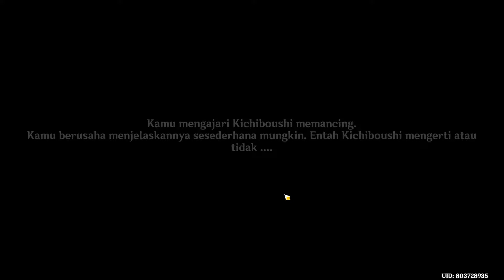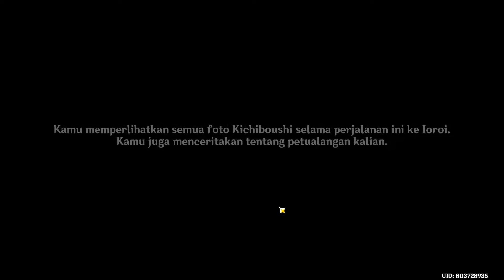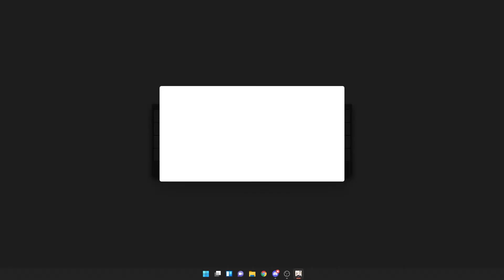Delapan Penjuru Gunung dan Laut TAMAT! - Genshin Impact Indonesia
Hello,

Gaming Rig:
Laptop Lenovo Yoga Slim 7 - Core i7
Enclosure: Razer Core
GPU: MSI VENTUS 2X RTX 3060